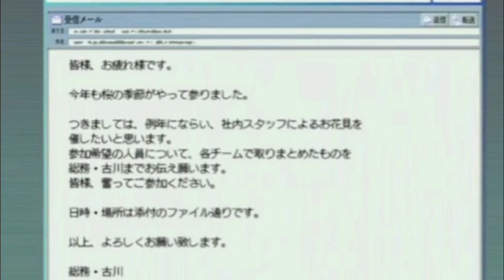Qhps yo caía en Kobayashi-san Chi no maid Dragon capitulo 4 (Los amigos de torhu y compras)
Hola mis nakamas espero que les haya gustado el video

No soy dueño de los animes usados esta teoria todos los derechos de autor reservados a sus creadores este video es solo para entretenimiento

No soy dueño de las imagenes usadas en esta teoria todos los derechos de autor reservados a sus creadores este video es solo para entretenimiento

Tampoco soy dueño del anime de Kobayashi-san Chi no Maid Dragon todos los derechos de autor reservados a su creador Cool-Kyou Shinja este video es solo para entretenimiento

No soy dueño de las musicas usadas en esta teoria todos los derechos de autor reservados para sus creadores este video es solo para entretenimiento.

 Nor do I possess the music used in this theory I leave the link of the introductory channel of these songs